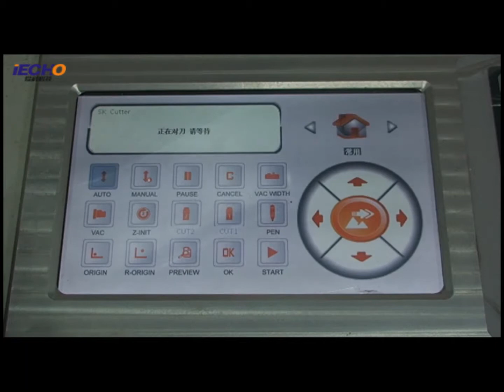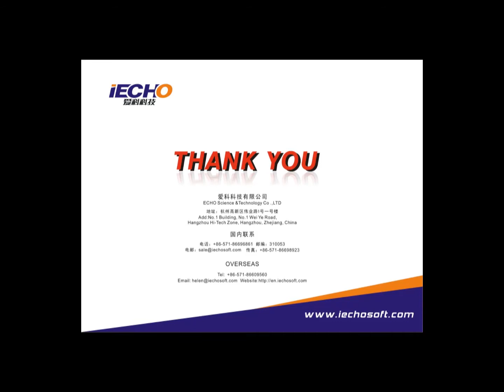BK corrugated cardboard cutting